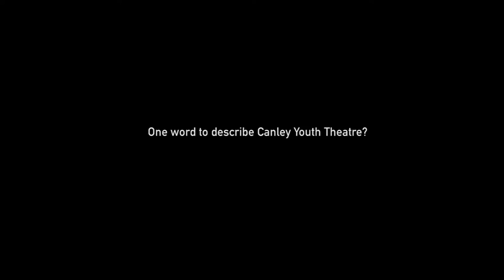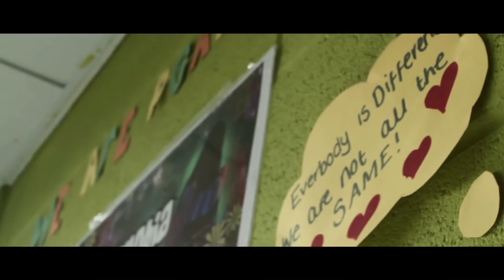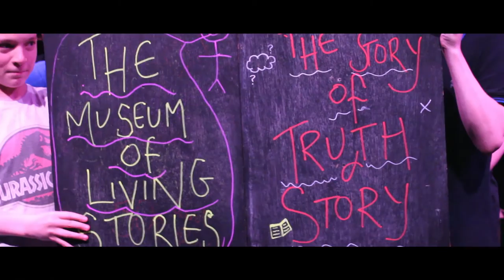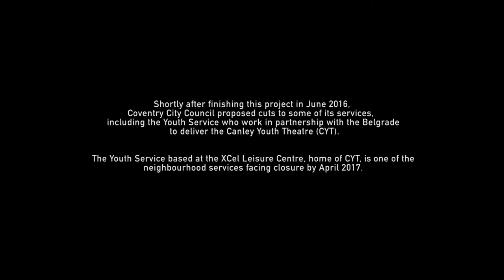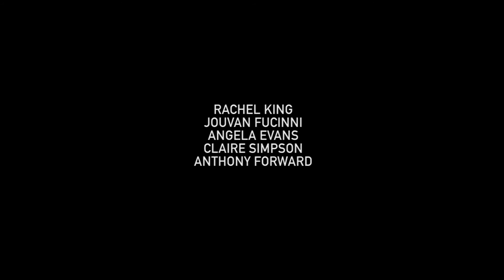Hope, Care & Civic Engagement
This film was the product from the collaborative research project between the Belgrade’s Canley Youth Theatre, Coventry Youth Services and Warwick University. The group focused on the themes of Hope, Care and Civic Engagement and what it meant to them. The group worked on the project with Dr Rachael King, the UK lead for Professor Kathleen Gallagher's international, multi-sited and collaborative research project; Youth, Theatre, Radical Hope and the Ethical Imaginary: an intercultural investigation of drama pedagogy, performance and civic engagement.

An IATL funded project.
This international research project is led by Professor Kathleen Gallagher (University of Toronto) in collaboration with Dr Rachel King, Centre for Education Studies, University of Warwick.
Investigating "hope", "care" and "civic engagement" in youth theatre.